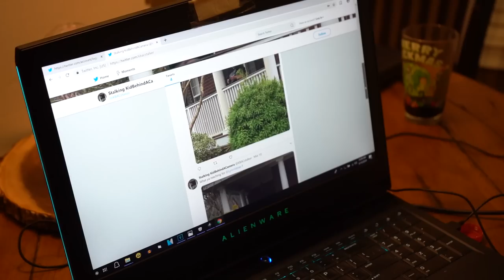BRIDGETTE'S HIDING A SECRET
Bridgette's hiding something. I need to figure out what it is